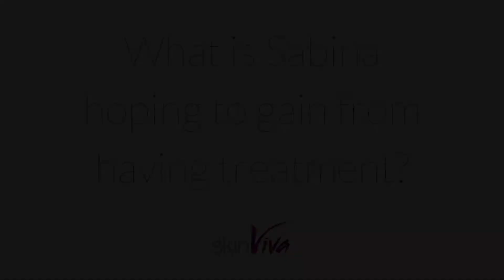Non-Surgical Rhinoplasty (nose job) with Fashernably Late blogger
Sabina Sher, Manchester's finest Fashernably Late blogger, came into the SkinViva clinic in Manchester for non-surgical rhinoplasty, aka a non-surgical nose job.